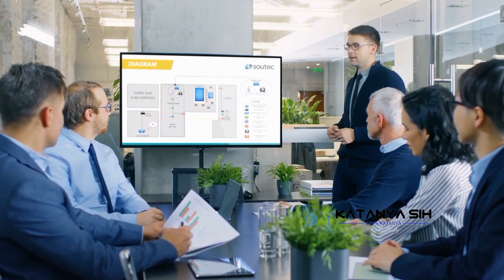Males Kerja Normal Gak❓❓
terkadang kita berpikir kalo kerja tuh membosankan, rasa malas pun menghampiri, jadi gimana cara kita buat ngatasin hal ini, tonton sampai selesai videonya yaa, jangan lupa  subscribe, like, comment & share biar terus update bahas hal menarik lainnya